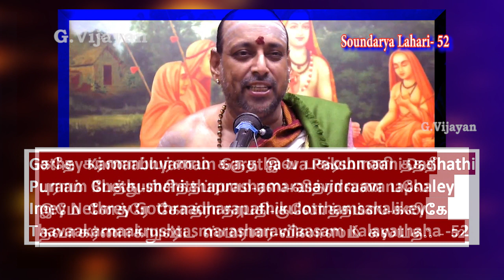Soundarya lahari 52 | அம்பாளுடைய நேத்ர வர்ணனை | கண் நோய் காது நோய் நீங்க | Rajagopala Ganapatigal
தேவியினுடைய இரண்ட கண்ணளும் மன்மதனுடைய பாணம் போல் இருந்து வருகின்றன ப்ரக்ரதத்தில் ததேவினுடைய த்ருஷ்டிக்கும்  மன்மதனுடைய பாணத்திற்கும்  அபேதத்தை அத்யவஸாயம் செய்து கொண்டு பராம்பிகையினுடைய  ஸ்வருபத்தை த்யானம் செய்கிற  புண்யஜனங்கள்   மோக்ஷத்திற்கு விரோதியான காம பாணத்தினின்றும் விடுபட்டவர்களாகி ப்ரமமஸுகத்தையும்  அனுபவிக்வாககூடிய  பாக்யவான்களாக  ஆவார்கள்  இந்த சுலோகத்தை ஜபிக்க கண் காதுகளில் உண்டாகும் நோய்கள் நீங்கும்.

கதே கர்ணாப்யர்ணம் கருத இவ பக்ஷ்மாணி தததீ
புராம் பேத்து-ஶ்சித்தப்ரஶம-ரஸ-வித்ராவண பலே
இமே னேத்ரே கோத்ராதரபதி-குலோத்தம்ஸ-கலிகே
தவாகர்ணாக்றுஷ்ட ஸ்மரஶர-விலாஸம் கலயதஃ - 52

Gathey Karnaabhyarnam Garutha Iva Pakshmaani Dadhathi
Puraam Bhethushchitthaprashamarasavidraavanaphaley
Imey Nethrey Gothraadharapathikulotthamsakalikey
Thavaakarnaakrushtasmarasharavilaasam Kalayathaha -52 லலிதா